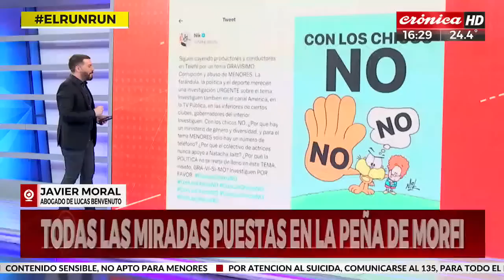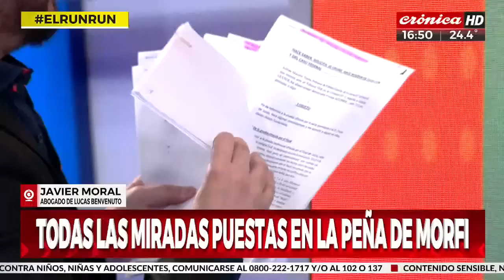Abogado de Lucas Benvenuto: "Las otras denuncias terminaron en condena"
Fernando Piaggio habló con Javier Moral, abogado de Lucas Benvenuto, el joven que denunció a Jey Mamon por abuso y pedofilia, aduciendo que tuvieron una relación desde que el tenía 14 años.